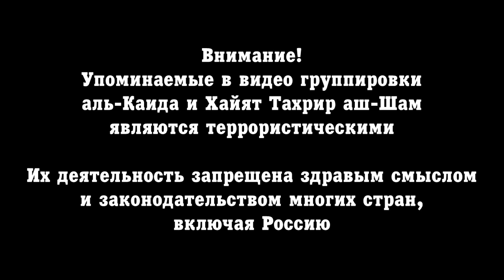18 июля 2018. Военная обстановка в Сирии. В Россию вернулись 100 военнослужащих военной полиции.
На юге Сирии боевики уступают все новые территории наступающим правительственным войскам.
За прошедший день отряды САА, Сил национальной обороны и Сил Тигра псле череды скоротечных боев с местными боевиками восстановили контроль над населенными пунктами аль-Маль, Акраба, аль-Аламия и окрестными высотами.
Кроме того, САА и Силы национальной обороны вошли на территории деревень Нимер и Джасим, с которыми было достигнуто соглашение о примирении. Город Нава остается под контролем ХТШ (бывшая Джебхат ан-Нусра, сирийское крыло аль-Каиды) и ее союзников. Данный город является последним существенным оборонительным рубежом боевиков к западу от города Даръаа.
Кроме того, сирийские государственные СМИ объявили о том, что города Бусра аш-Шас и Хирак полностью заняты после того, как местные боевики сложили оружие в рамках ранее заключенного соглашения.
Подводя итог последних событий на юге Сирии становится очевидным, что оппозиция во главе с ХТШ уже проиграла битву против САА. Единственная местная группировка, которая способна дать военный отпор САА, является Армия Халида ибн аль-Валида - местное крыло ИГИЛ.
17 июля Минобороны РФ объявило о том, что из Сирии в Южный военный округ на места своец постоянной дислокации вернулись 100 военнослужащих военной полиции. По информации министерства, из раздираемой войной Сирии было выведено 35 самолетов и вертолетов, а также часть технического авиационного и медицинского персонала.
По информации CNN, США, Франция, Великобритания и их союзники рассматривают возможность эвакуации членов организации Белые Каски из сирийской провинции Идлиб, которая вскоре останется единственным местом, где ХТШ контролирует часть территорий. По версии CNN, причиной данного возможного шага яаляются опасения за безопасность членов данной широко известной волонтерской организации.
С другой стороны, сирийские активисты отмечают то, что альянс во главе с США может попытаться скрыть информацию о провокациях, в т.ч., о постановочных химатаках, в которых участвовали члены Белых Касок.
Недавно ХТШ объявила о том, что группировка и ее союзники активно готовятся к отражению ожидаемой операции САА в провинции Идлиб, которая, скорее всего, будет начата вскоре после полного разгрома боевиков в провинциях Даръаа и Кунейтра.